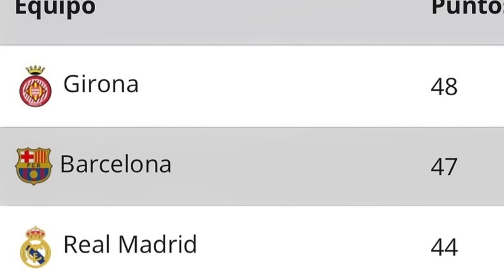BOMBAZO ¡EL BARÇA SORPRENDE A TODOS! ¡TOMA POR SORPRESA ESTA DECISIÓN CON JOAO FELIX!